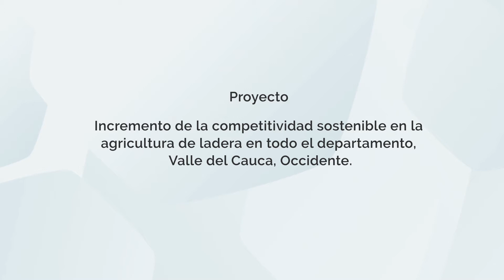Obtención de plantas de la piña MD-2, mediante la técnica de selección clonal.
El ingeniero agrónomo Raúl Saavedra Ph.D. nos comparte algunos resultados de la obtención de plantas de la piña MD-2 con características sobresalientes en rendimiento y calidad, mediante la técnica de selección clonal.

Visita 👉🏼 para conocer más acerca del proyecto de regalías "Incremento de la competitividad sostenible en la agricultura de ladera en todo el departamento, Valle del Cauca, occidente"
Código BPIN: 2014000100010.